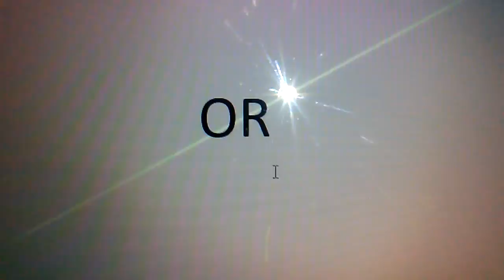Which Valentine's Day Special is Better?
Be My Valentine, Charlie Brown is a zillion times better than that dumb Valentine's Day Special from Barney (IRYO) I respect your opinion about Barney if you like or neutral to it.